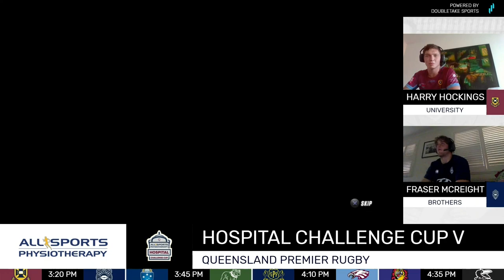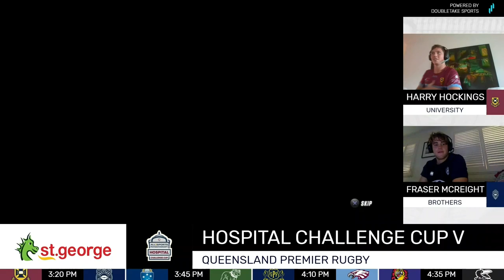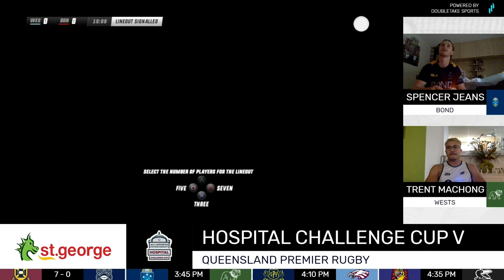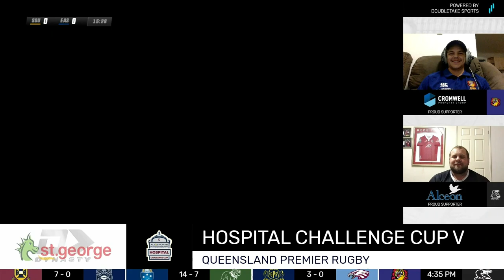Hospital Challenge Cup V: Round 5